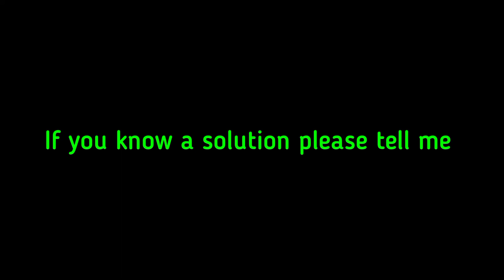Why this keep happening to me